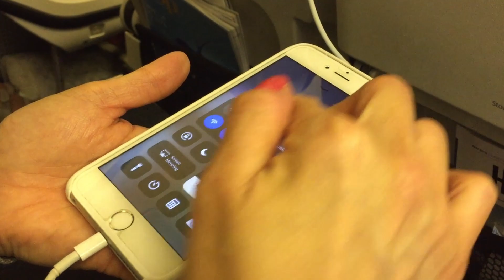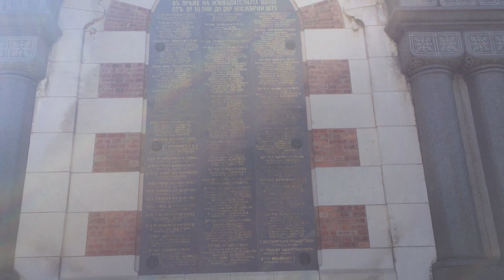Bulgaria Trip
Our vacation to visit family in Pleven, Bulgaria